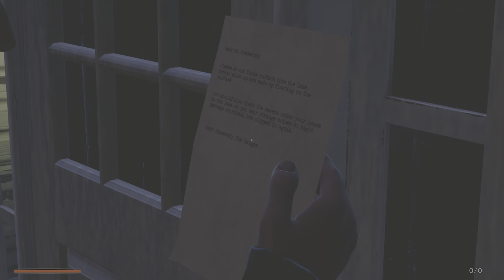Jack Holmes: Master Of Puppets - Part 2: Die Kanalisation